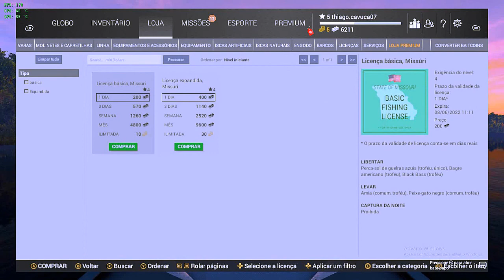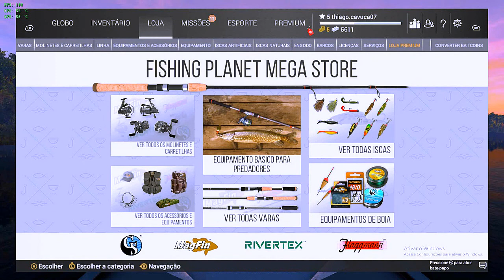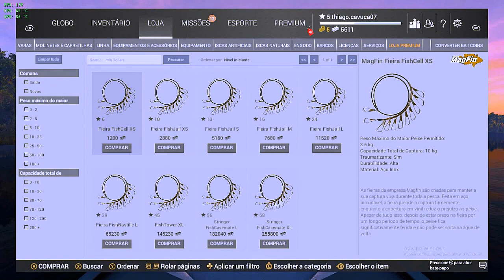Como ganhar experiência pegando todos os peixes - Rio MudWater FISHING PLANET pc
Nesse video você vai ver como ganhar experiência, o famoso XP mais rápido e pratico nesse fantástico jogo de pesca esportiva para pc, ps4, ps5 e xbox em geral no Rio MudWater o segundo mapa do jogo!

Videos diariamente:

Fishing Planet, FIFA, ROBLOX, MINECRAFT

Instragram: @gamesproevolution